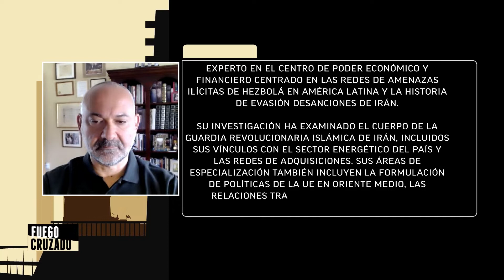FuegoCruzado - El Terrorismo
El terrorismo ha formado parte de la agenda de todos estos días. 😱

Aparte de la puntualidad del caso avión venezolano –iraní, en donde supuestos miembros del “Hesbolá” permanecieron con total libertad y acompañamiento policial en nuestro país y en aparente complicidad con autoridades, hay una historia que es mucho más estructural sobre la presencia probable y posible del financiamiento a actividades terroristas desde la triple frontera. 🔍

¿Cómo funciona históricamente este sistema? ¿Por qué la triple frontera se transforma en algo clave para esta conexión? ¿Qué riesgos implica para la seguridad mundial y regional? 🤔